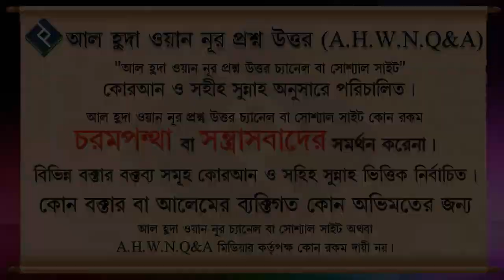কি পরিমান সম্পদ থাকলে যাকাত দিতে হবে ᴴᴰ┇শাইখ আব্দুল্লাহ আল ফারুক মাদানী